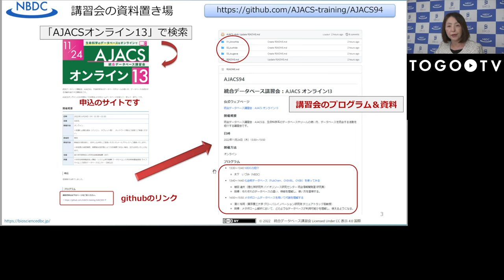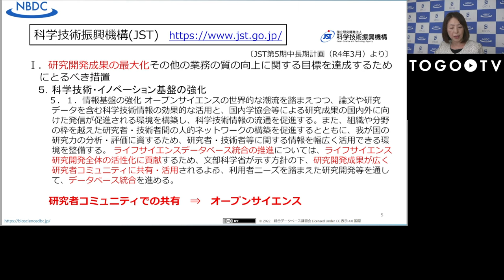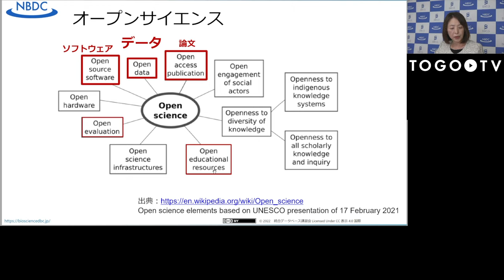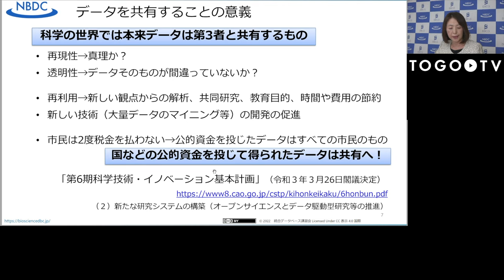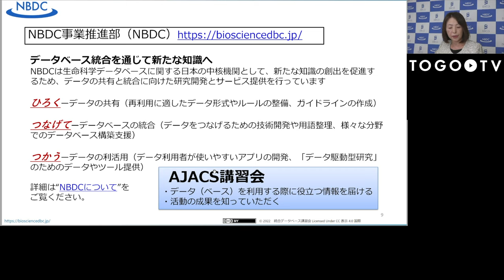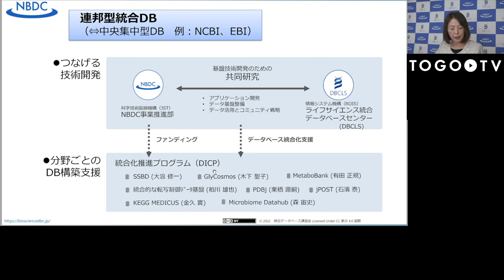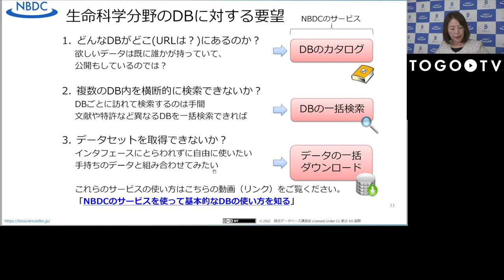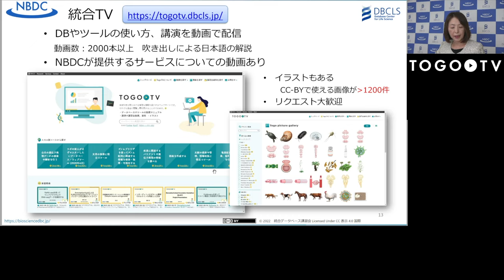NBDCの紹介 @ AJACSオンライン13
本日の統合TVは、2022年11月24日に開催された統合データベース講習会:AJACSオンライン13から、JST NBDC事業推進部 木下 いづみ による「NBDCの紹介」(講習スライド)をお送りします。